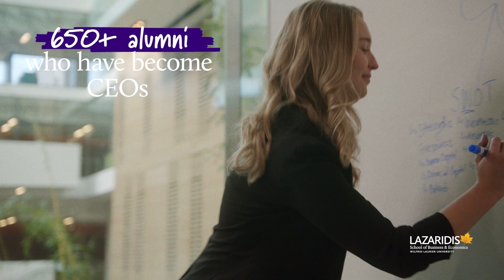Lazaridis Bachelor of Business Administration at Laurier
Get a Lazaridis BBA; Live Business at Laurier. Be more than your degree. Be ready for the world that’s coming with a business degree that’ll prepare you for a high-demand career. Choose our BBA or a Double Degree, graduating in five years with both a BBA and a degree in computer science or math at Wilfrid Laurier University or the University of Waterloo.